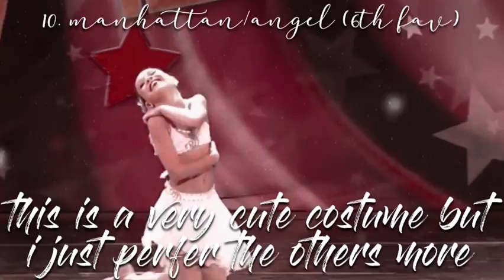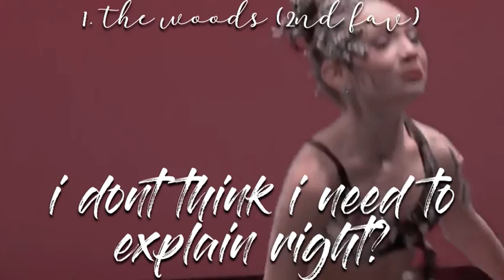ranking someone special aldc’s top 10 maddie costumes! // collab // dance moms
cc: silver spoons